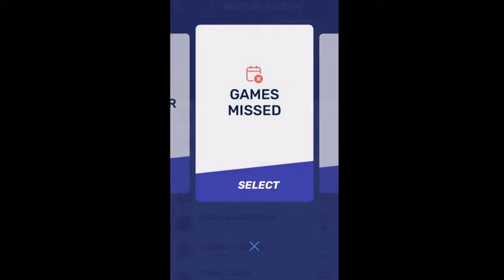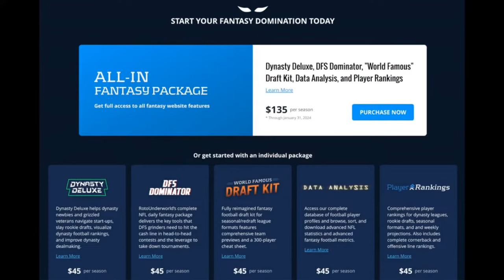Man Vs. Machine: Bold Fantasy Predictions with Theo Gremminger and Dario Offstein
Dario and Theo take out their crystal balls and predict the future. Who will be this year's fantasy stars? Which player will regress? Which player will help fantasy managers win titles?

Time Stamps:

0:00 - Intro
2:00 - Dario’s traveling Across America!
5:55 - Ad Break (Injury Finder)
6:38 - Keenan Allen Career Year!?
9:08 - Justin Herbert TD Leader?
11:35 - Rodgers’ WR1s are unstoppable
14:00 - Trevor Lawrence Second Breakout
18:03 - Dalton Kincaid is going to breakout the first time
22:14 - LaPorta and Musgrave
25:00 - Amon-Ra St. Brown is going to break records!
28:17 - JJ and Chase primed for 2K yards?
32:55 - 6 WRs from the 2022 Draft Class will ALL finish as WR2s.
37:37 - DeVon Achane League Winner
40:00 - Outro

Code UNDERWORLD for a $100 instant deposit match
💵 Win 1 million dollars playing fantasy football at FFPC! New users get $25 off their first team.
🏆 Check out TrophySmack for Fantasy Football draft boards, trophies, and belts ➔ Use code UNDERWORLD for a free FFL Stunna Ring or Bling Ring with any purchase of $100 or more.
🤖 Predict the hottest football stats like TD, Passing Attempts, Rushing Yards, Fantasy Points and much more to cash-in on your daily fantasy football skills.